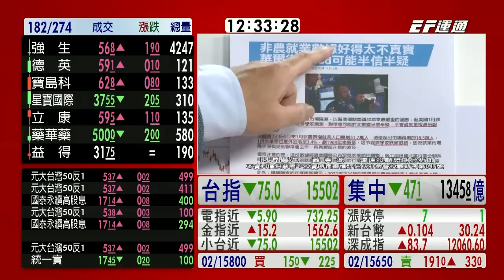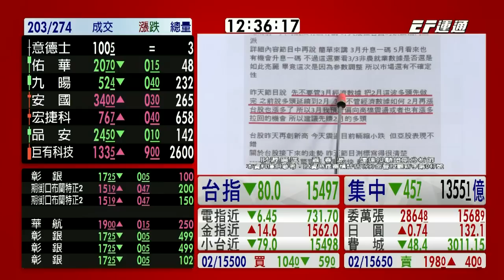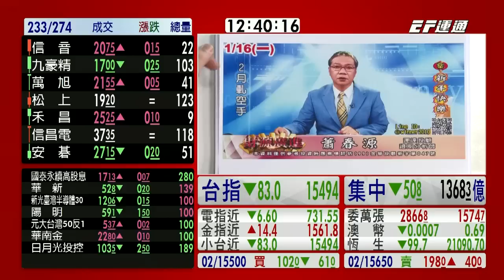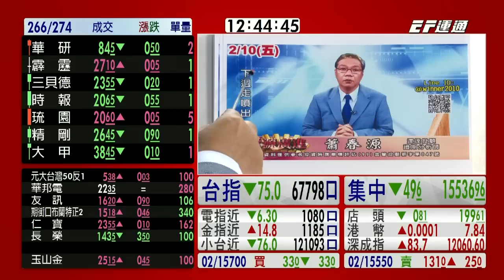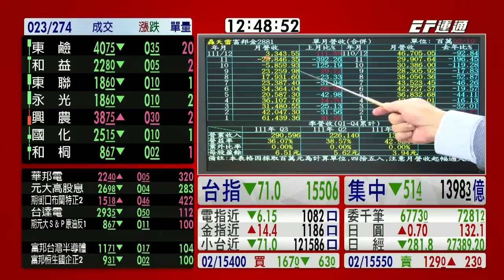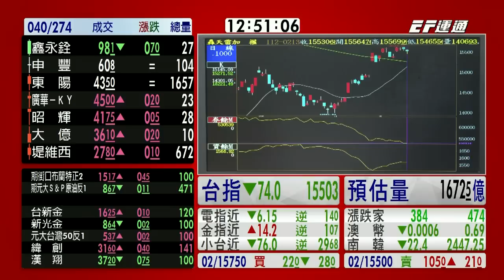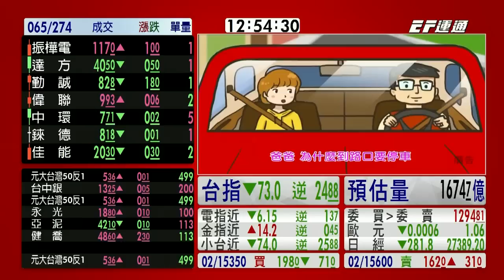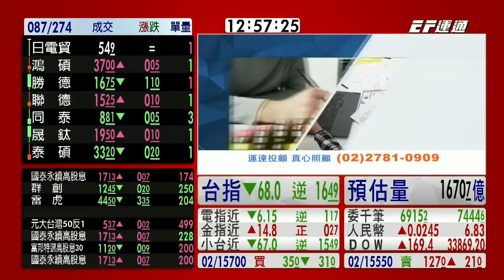20230213 1230 蕭春源 台股直播室